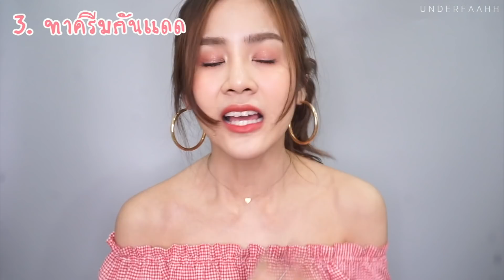5 สิ่ง ที่ทำให้ผิวสวยยยย |underfaahh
คลิปใหม่มาแล้ววว เชื่อว่าเป็นคลิปที่เพื่อนๆต้องได้ประโยชน์กันแบบจุกๆแน่นอน นั่นก็คือ 5 สิ่ง!! ที่ทำให้เราผิวสวย..แถมหุ่นดีไปอี๊กกก ผู้หญิงอย่างเราๆ ถ้าผิวสวยนี่มีชัยไปกว่าครึ่ง ถ้าใครไม่อยากพลาดต้องดูคลิปนี้ค่า ว่า 5 สิ่งที่ฟ้ามาแนะนำมีอะไรกันบ้างงง